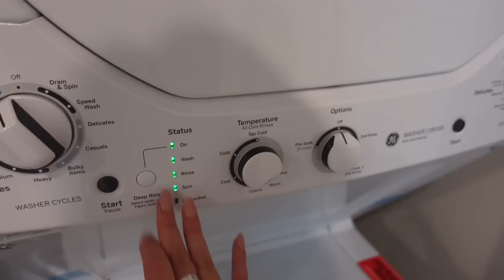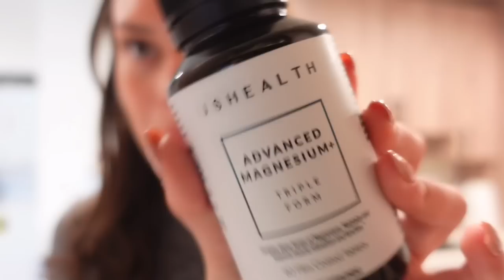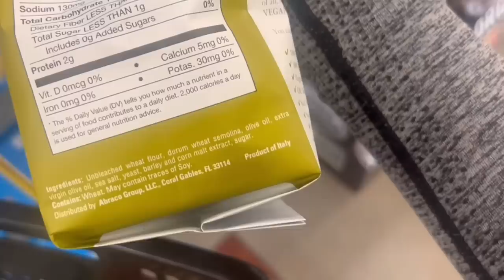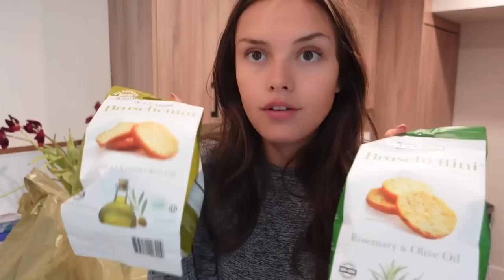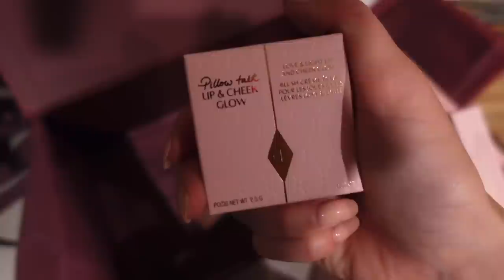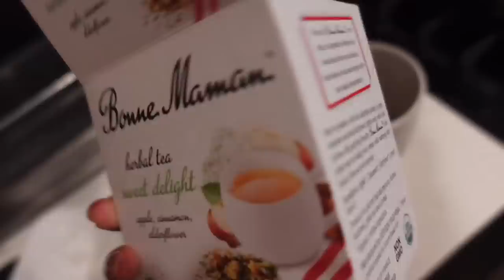LA VLOG | getting my sh!t together, groceries, working out etc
add my snap: indiagracesnaps